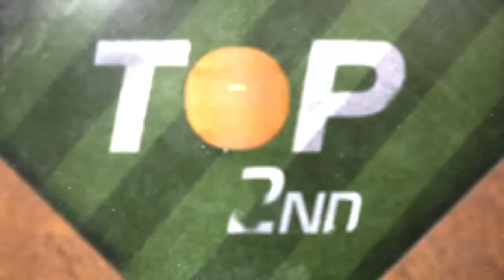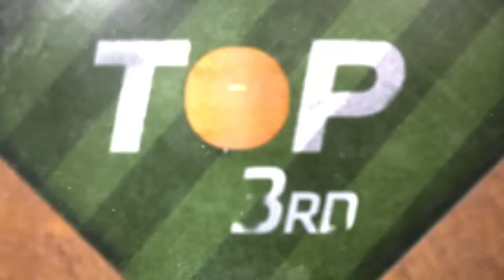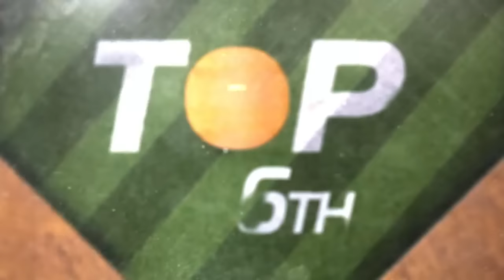Game Highlights: Bats Come Alive and Shota’s ERA Stays Perfect in a 4-1 Win | 4/13/24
Game recap of the April 13 Cubs vs. Mariners game at T-Mobile Park, presented by Marriott Bonvoy. Seiya Suzuki, Michael Busch, and Miguel Amaya hit home runs, while Shota Imanaga gave a solid performance on the mound, leading the Cubs to a 4-1 victory.

Tickets for all 2024 regular season games are on sale now: Cubs.com/Tickets